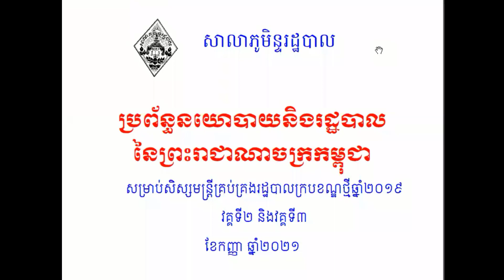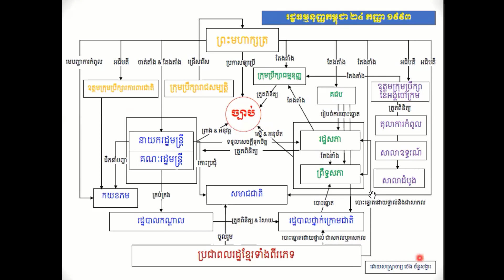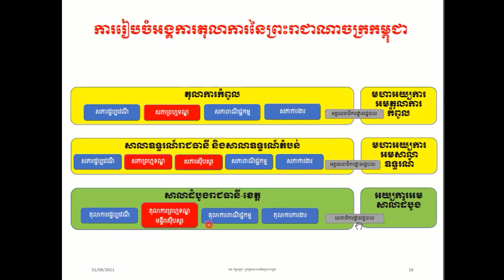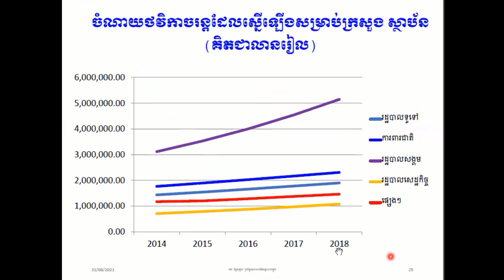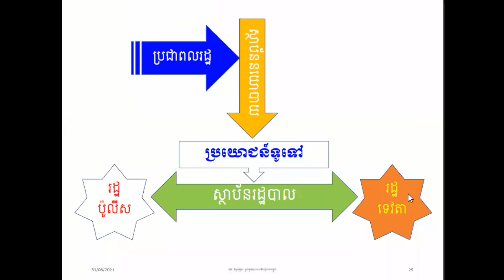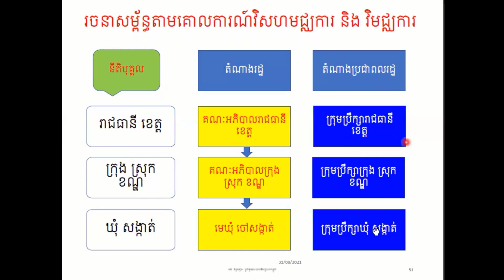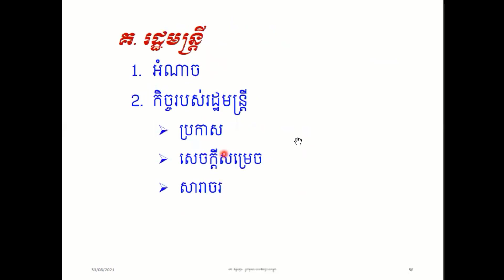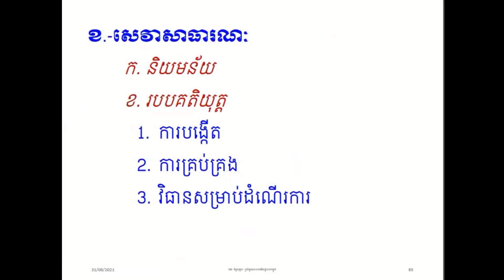មុខងារសាធារណៈ ប្រព័ន្ធនយោបាយ និងរដ្ឋបាលកម្ពុជា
រក្សាទុកជាឯកសារចែករំលែក